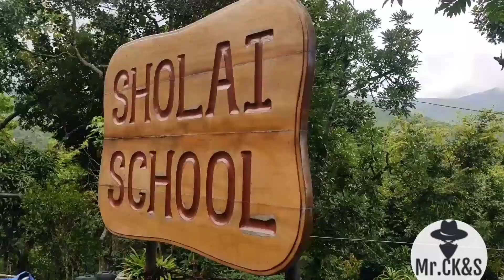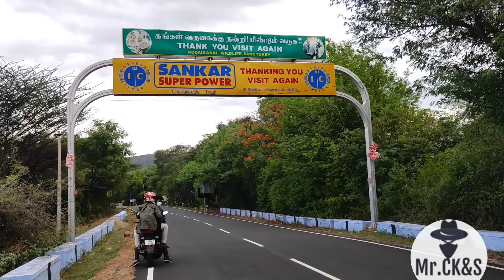Kodaikanal After Lockdown Day Two l 11July21 l Traval Vlog l Mr CK&S Creation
Previous Videos Watch & drop your Comments

Save You Not Others